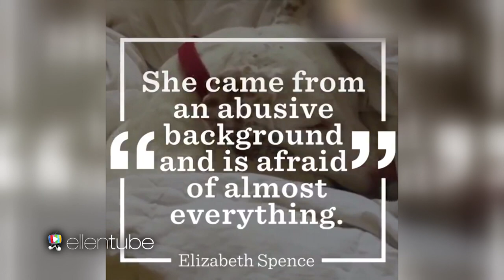Warning: Graphically Cute Videos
In the mood for some major cuteness? Ellen shared some of her favorite videos that feature cute kids, adorable dogs, and doting dads!